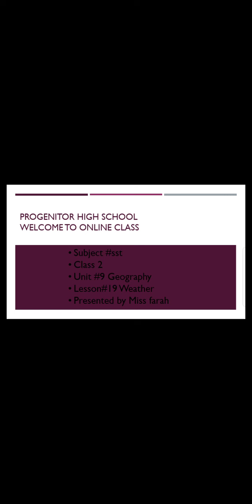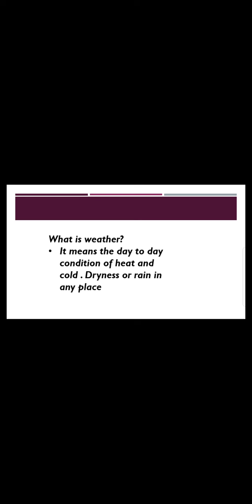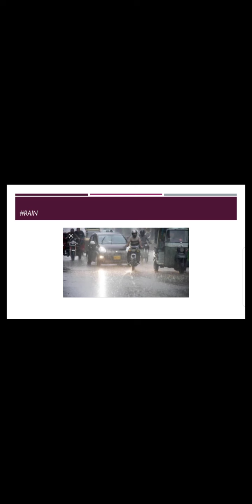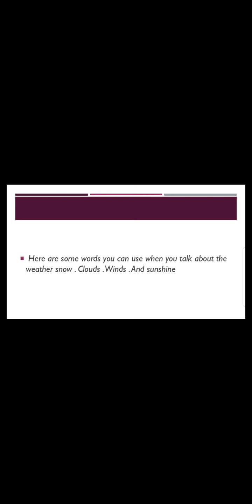23-12-20 | STD 2 Social Study | Unit #9 Geography | Lesson #19: Weather